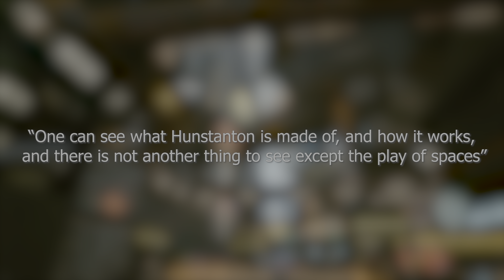Brutalism In Night City - Why Cyberpunk 2077 Feels Different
How does Cyberpunk 2077’s use of brutalist architecture differ from what you may know from other Cyberpunk media like Blade Runner? This video explores the origin of brutalism, how it’s used in Cyberpunk 2077 and what the use of brutalist architecture means.

Timestamps:
00:00 – Intro
00:40 – What is Brutalism?
03:20 – How does Cyberpunk 2077 use Brutalism?
07:26 – Conclusion

Worldview explores the connection between real-world concepts/entities and virtual worlds.

Image credits – In order of appearance:

Joop van Bilsen / Anefo, CC0, via Wikimedia Commons
Alison & Peter Smithson, Public domain, via Wikimedia Commons